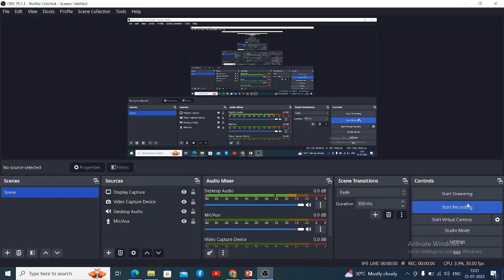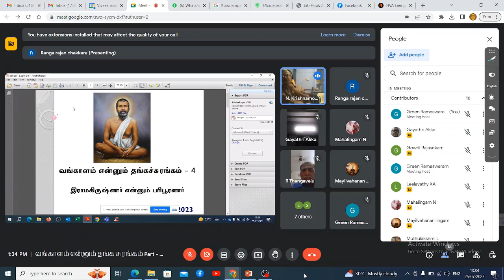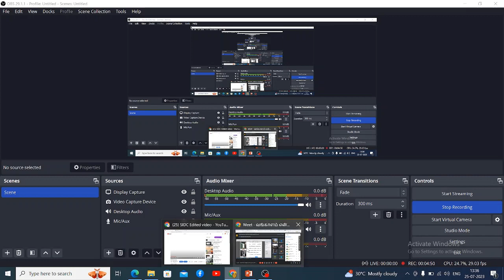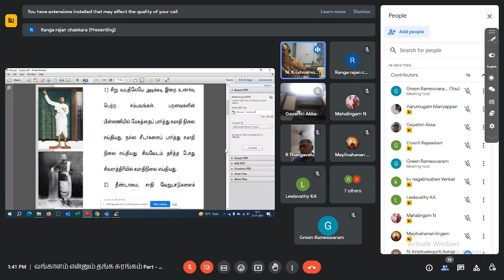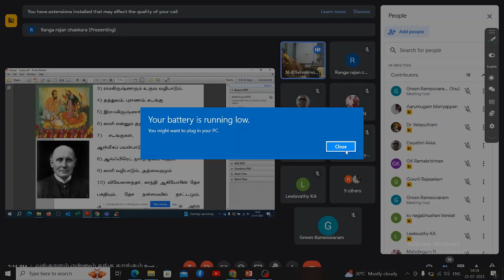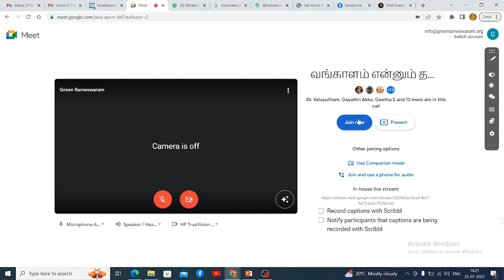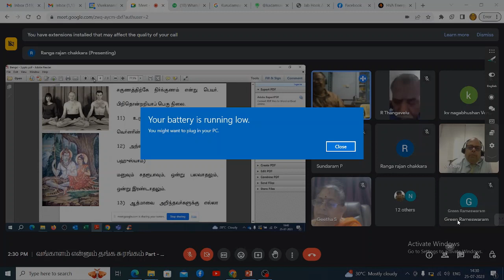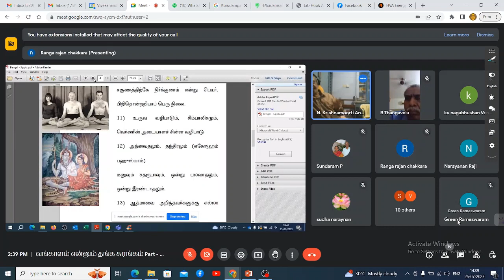Vangam Thantha Thangam Part 5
Annaji Continues his Tuesday webinars and this tuesday on 25 July 2023 hr spoke on Vangam Thantha Thangam. Watch his inspiring speech and the interesting discussions during the webinar.